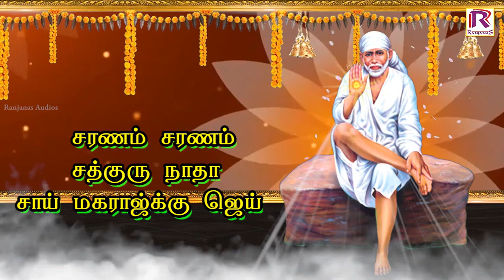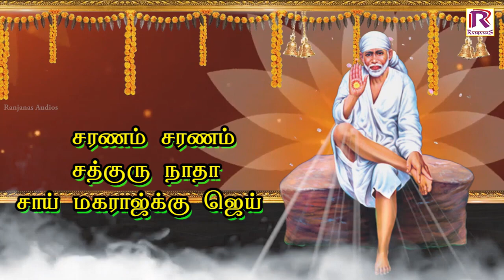சக்தி வாய்ந்த சாய் பாபா பக்தி பாடல்கள் | Sai baba devotional Songs | HD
Lyrics: Sengathirvanan
Singer: R.Nagu

Ranjanas Audios